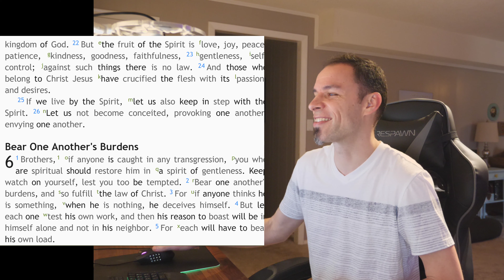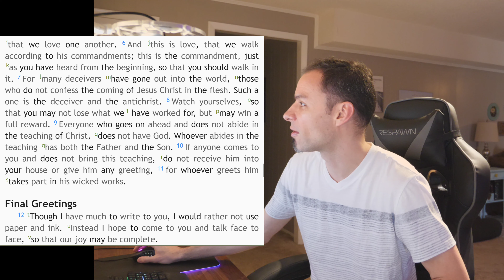The Fruit (not FruitS) of the Spirit - Love, Joy and Peace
Had a wonderful time discussing this topic with my fellowship yesterday and wanted to share some beautiful Truths about this Fruit, not these Fruits, of the Spirit.

This is an archived Facebook Live broadcast.